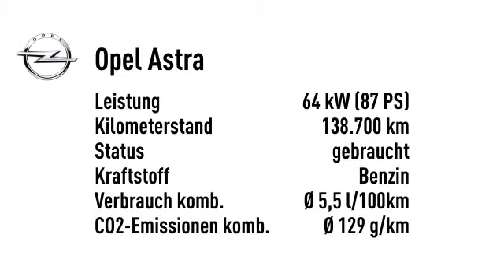Opel Astra J Lim. 5türig Selection*KLIMA*WR*SR*